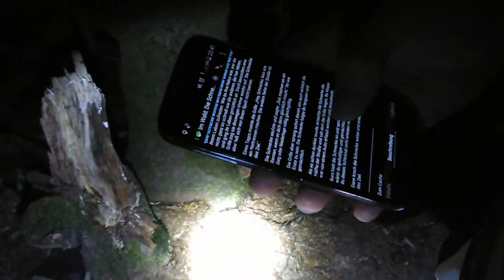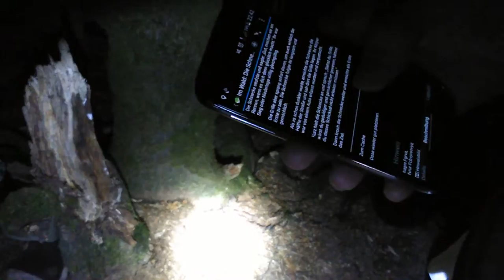[Geocaching] Im Wald: Die Schnecke - Glörtalsperre - Spoiler - Nachts - GC5FYVK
Eine Schnecke wohnte am Rand einer Wiese und war mit ihrem Leben zufrieden. Wie es ihre Natur war, war sie nicht ganz so schnell wie die anderen, die hier lebten, und ging ihr Leben gemütlich an. Doch besonders eine Grille zog sie deswegen immer wieder auf. Die Schnecke aber ließ sich von ihrem Spott nicht beirren.

Eines Tages meinte die Grille: „Hey, Schnecke, lass uns ein Wettrennen machen. Die andere Seite der Straße ist das Ziel.“

Die Schnecke seufzte und sagte: „Gut, machen wir ein Rennen, wenn es dich denn glücklich macht.“ Ihr war Sieg oder Niederlage völlig gleichgültig.

Die Grille aber sprang sofort davon, um auch wirklich die Erste zu sein. Die Schnecke folgte ihr langsam und gemächlich.

Als es schon dunkler wurde, erreichte die Schnecke die Hälfte der Straße und sah dort die Grille liegen. Ihr Körper war von einem Auto erfasst worden und zerquetscht.

Kurz hielt die Schnecke an und sprach: „Siehst du, Grille, wärst du geduldiger und gemächlicher gewesen, hättest du dieses Schicksal nicht erleiden müssen.“

Dann kroch die Schnecke weiter und erreichte als Erste das Ziel.